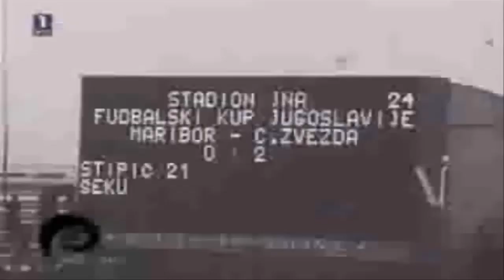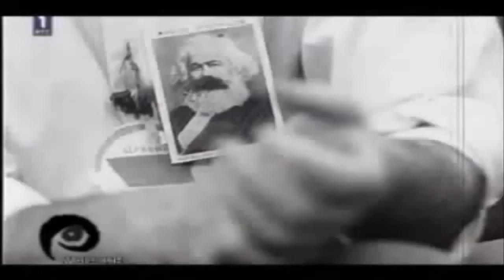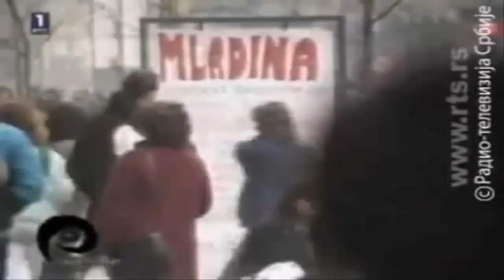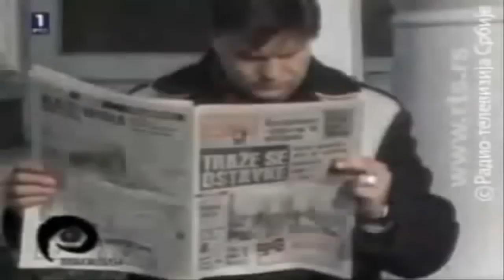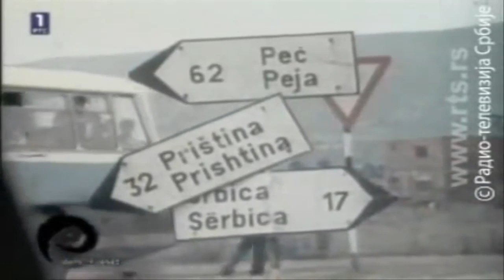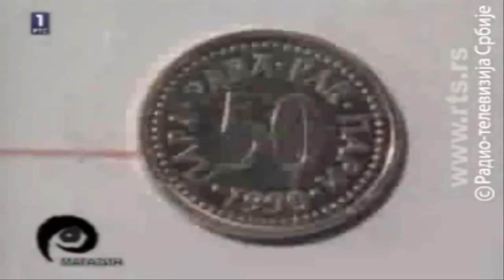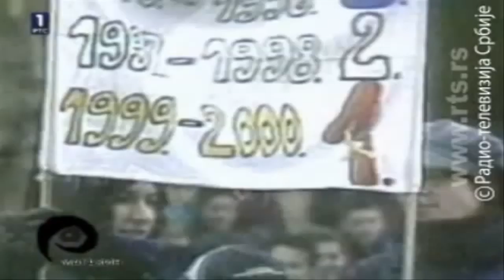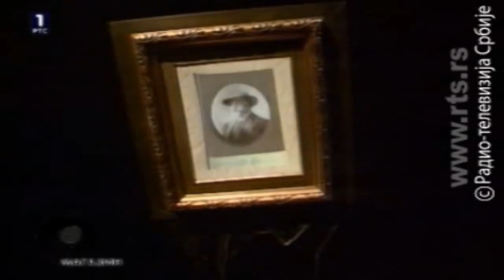Život u Jugoslaviji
rts